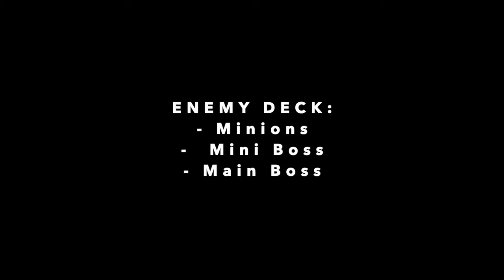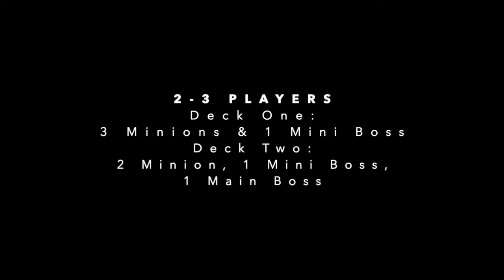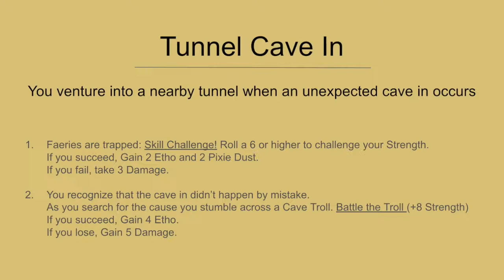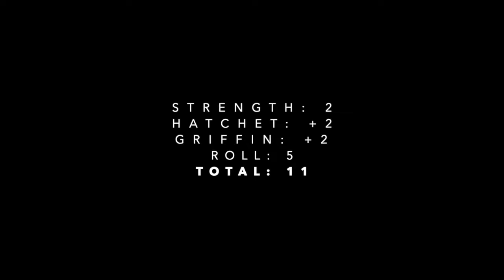DEFENDING FAYLAN OVERVIEW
Game board and overview.